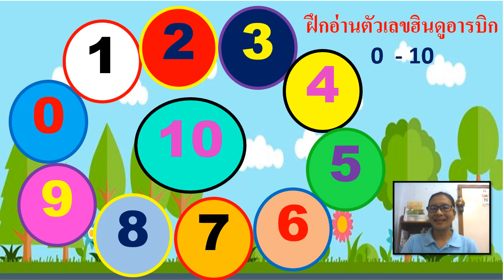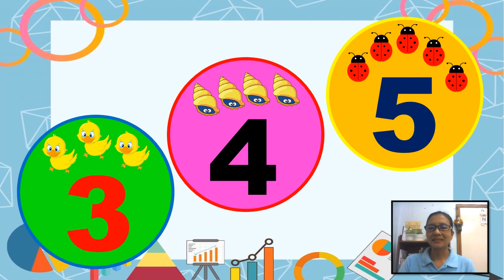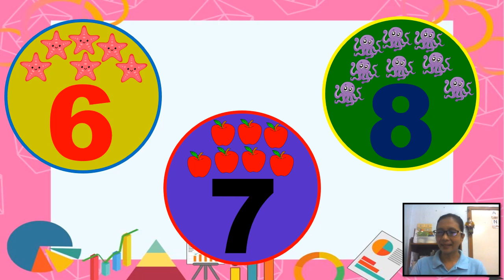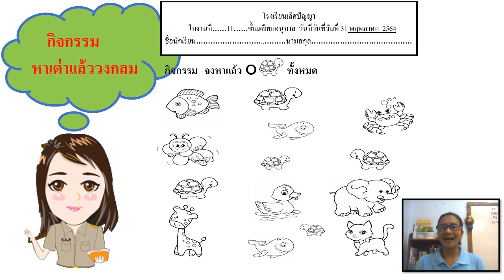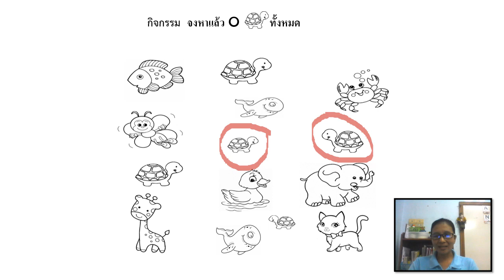31/05/2564 เตรียมอนุบาล เรื่อง ฝึกอ่านตัวเลขฮินดูอารบิก 0-10